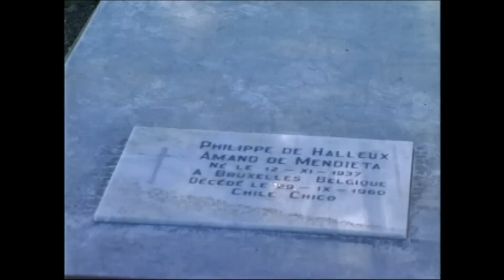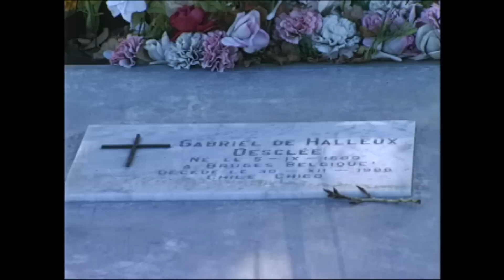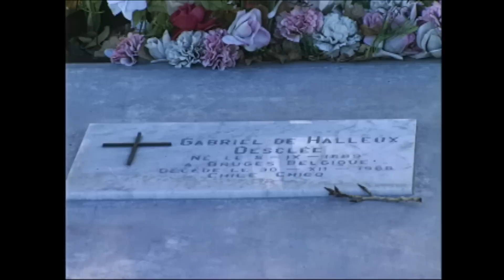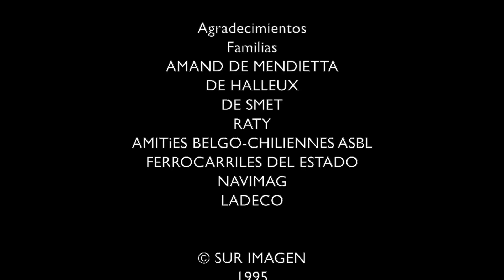Colonos Belgas en la Patagonia HD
En 1948 cuatro familias belgas, los De Halleux, De Smet, Amand de Mendieta y Cardyn, eligieron cambiar Europa desolada por la Segunda Guerra Mundial por una aislada tierra virgen situada en América del Sur en la salvaje y magnifica Patagonia Chilena. El documental narra la epopeya y las reflexiones de su colonización de Chile Chico, al borde del gran lago General Carrera y sus montañas azules.

Dirección: Francisco Gedda
Montaje: Peter Chaskel
Fotografía: Pedro Micelli
Producción: María de los Angeles Nuño